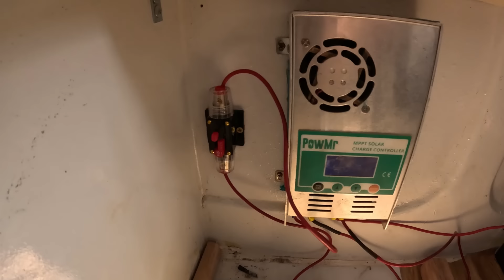Vendemos todos os móveis de casa